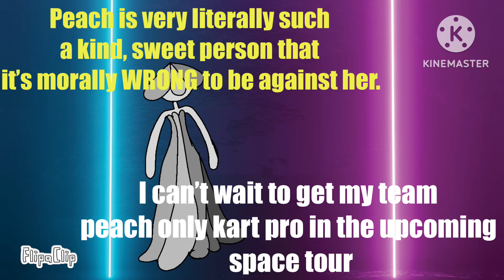I went token farming (edited)